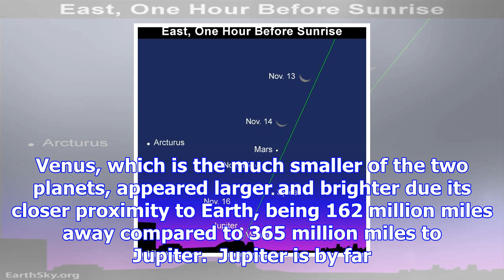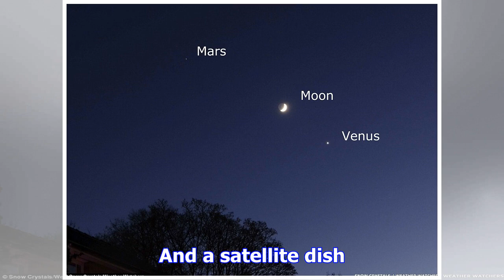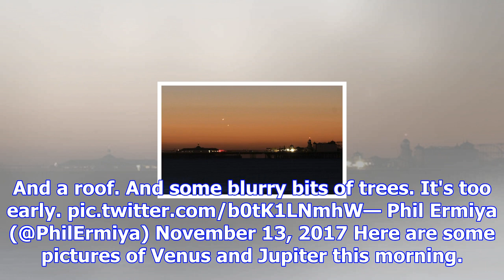Stargazers capture stunning photos of venus and jupiter as planets appear in morning sky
Venus and Jupiter conjunction over Brighton pier Credit:  PA @irvbphoto Photographers were able to c...